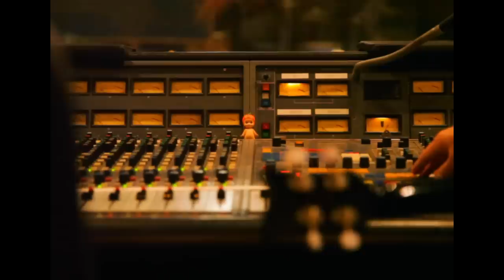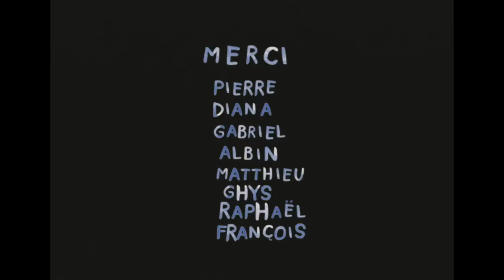Pomme - Les failles (Documentaire)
Les failles, le documentaire.
Réalisé par Hugo Pillard
Illustrations : Ambivalently Yours

Concerts à La Cigale (Paris) : 27 janvier (complet), 28 février (complet), 9 avril